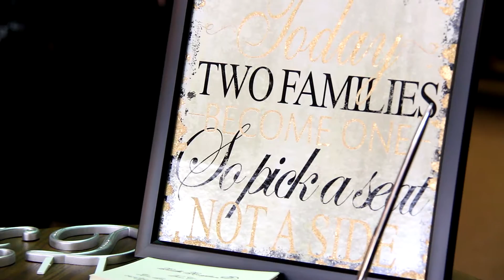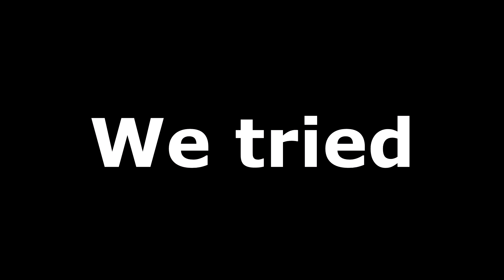Andrew and Deddie Padilla | Church Wedding Ceremony and Reception | 11.12.16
This is my second opportunity to film a wedding. I was asked two days before the ceremony and went ahead and did it. Thanks to Priscilla, Andrew, and Debbie for entrusting me with the day of all days. The ceremony was held at Calvary Chapel Chino Valley  and the reception was at Los Serranos Country Club.